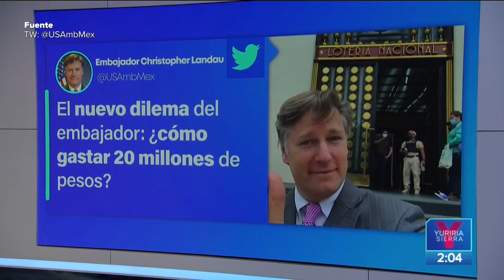¡Así lucen las filas para cruzar la frontera! | Noticias con Yuriria Sierra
Ni la pandemia, ni las medidas de contención desalientan a quienes quieren llegar al otro lado. Así lucen las filas para cruzar la frontera entre Ciudad Juárez y El Paso Texas.